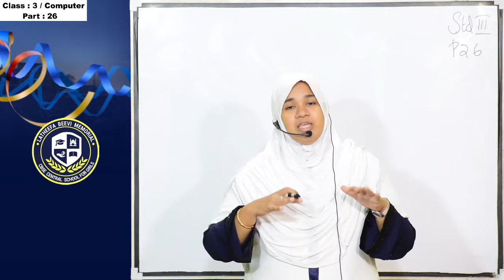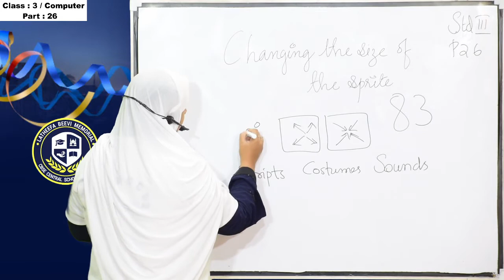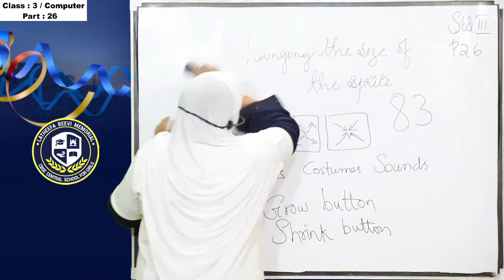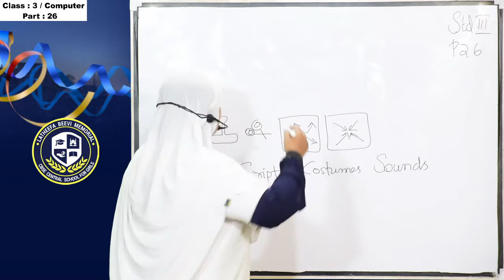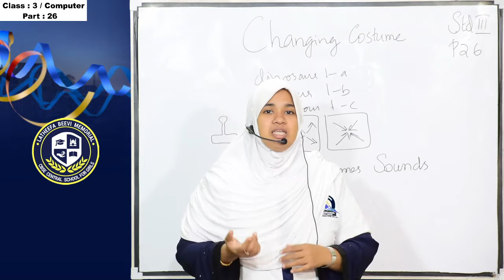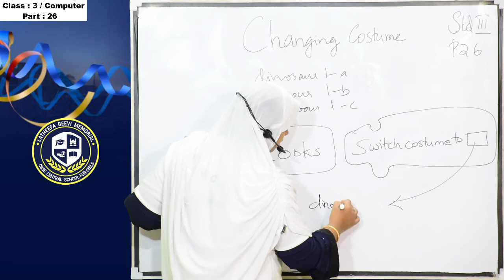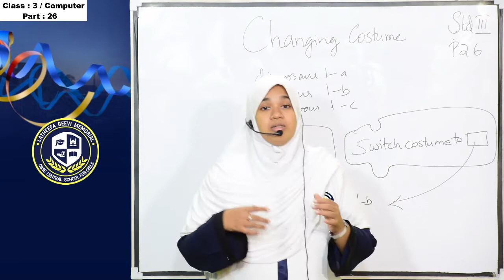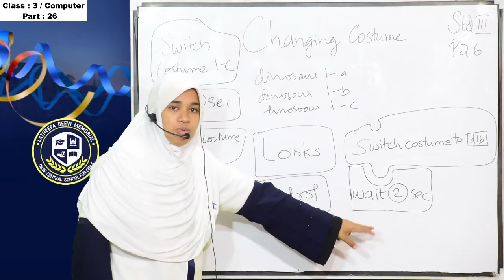LBM | STD 3 COMPUTER | PQRT 26 | 15-01-2021 | TEACHER: SAFEERA BEEGUM | LBM CBSE SCHOOL | KOLLAM